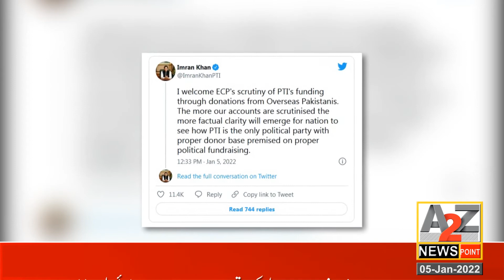Nawaz Sharif se Deal ki baten bebuniyad hai DGISPR. Imran Khan ki corruption samne a gai hai Bilawal